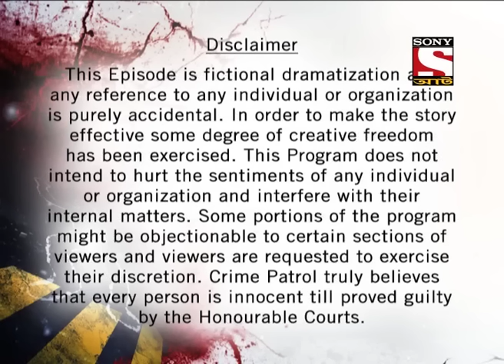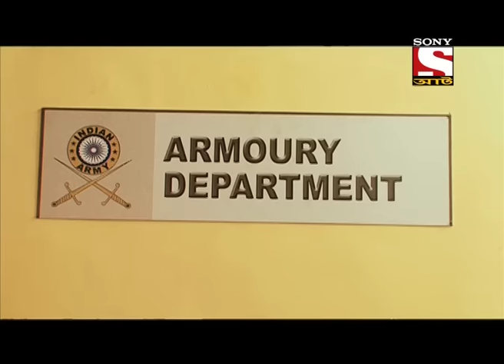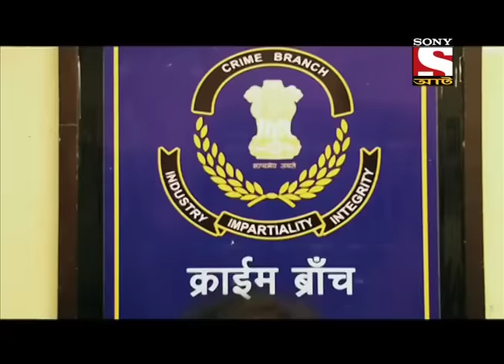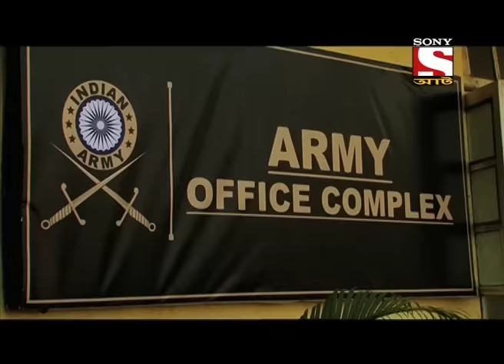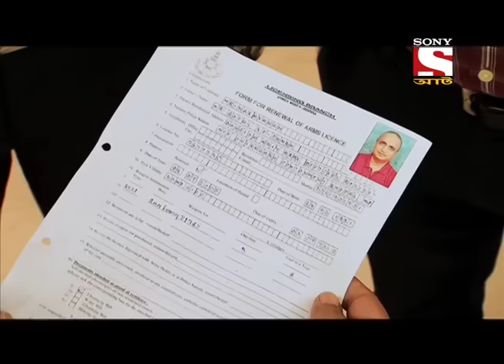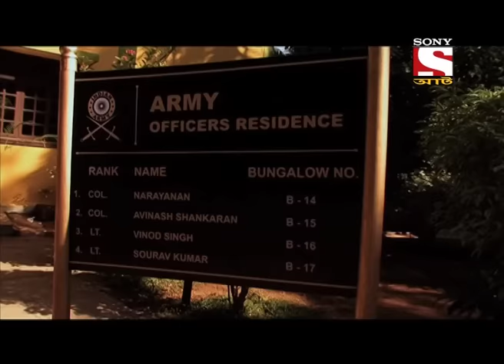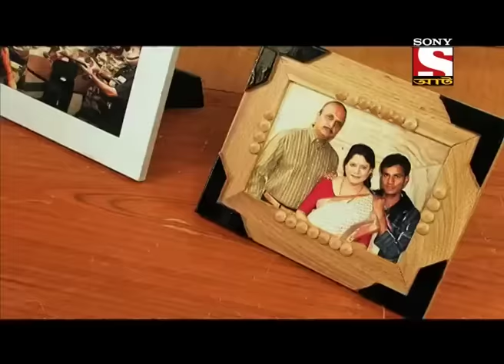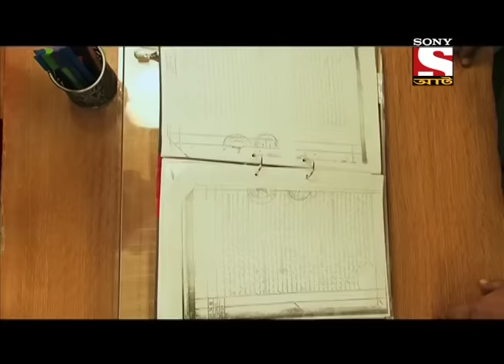Crime Patrol - Bengali - Episode 80